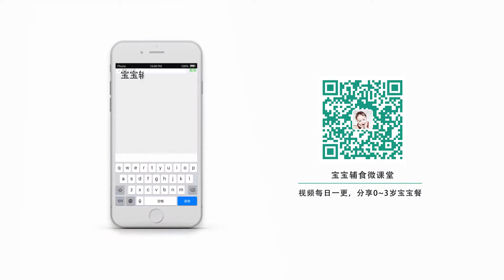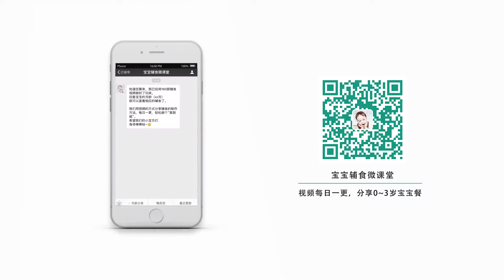[Cook china] The baby does not like rice. That is why you haven't tried this method.